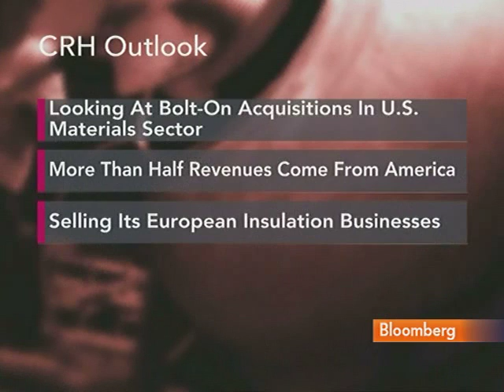CRH's Lee Says Full-Year Earnings Will Probably Drop 10%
Aug. 24 (Bloomberg) -- Myles Lee, chief executive officer at CRH Plc, talks about the outlook for the company's earnings and the contruction industry in Europe and North America.
     He speaks from Dublin with Mark Barton on Bloomberg Television's "Countdown."